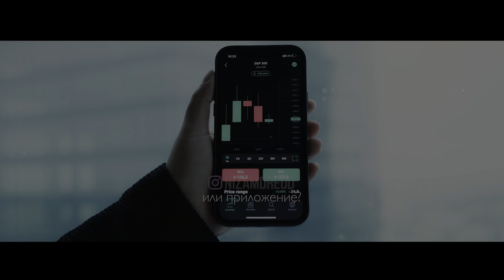УБИВАЙТЕ ЛЕНЬ - Мощная мотивационная речь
SPEAKER: Tyrese Gibson, Jocko Willink, Mat Wilson